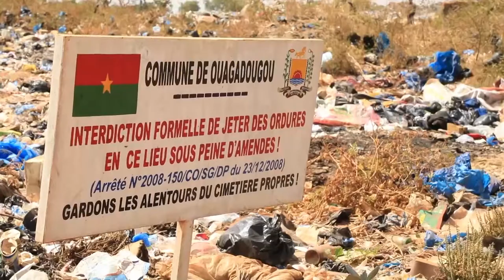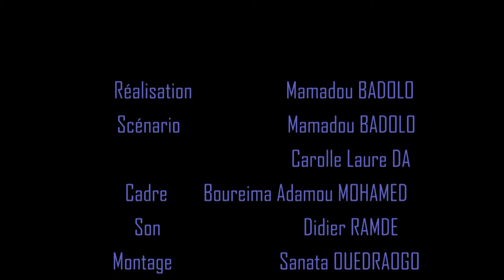Terre immergée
Le changement climatique provoque des inondations de plus en plus fréquentes qui provoquent des pertes humaines et des dégâts matériels. Une analyse de la vulnérabilité sociale dans les villes de Bamako et Ouagadougou, villes au fort développement, mesure les impacts de ces phénomènes dans les différentes zones de ces villes.

Réalisé dans le cadre de Science Film Festival de Ouagadougou

Réalisation  : Mamadou Babolo
Avec la participation de Carolle Laure Da: doctorante en géographie et science de l'environnement
Avec le soutien de IRD (Institut de recherche pour le développement), ISIS (Institut supérieur de l'image et du son), Institut de Goethe
À voir aussi sur multimedia.ird.fr